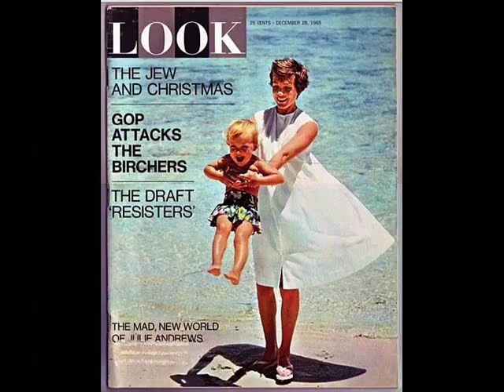julie andrews and Emma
this a video that i made for julie and Emma hope that you like it